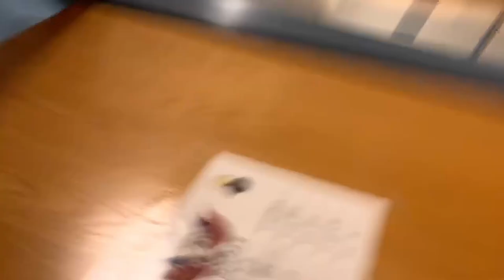Crocodile Hardee - Ep.1 "Barracks Roach"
What's up guys, Smith here with my first video on this channel. Welcome to the first of many for the series. Just me and the boys having a good times as Marines in the barracks. Hope you guys enjoyed the video. Oorah